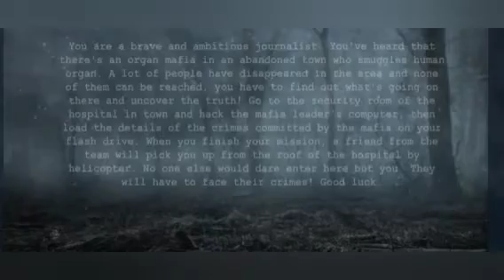nevím co napsat na tohle video (horror hospital)